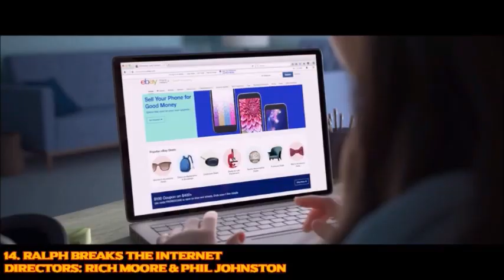One Second of Zackzilla's Favourite Animated Films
Today, I'll be taking a look at my favourite animated films in one second, one by one at a time.

These films includes Maboroshi, Migration, Snow White and the Seven Dwarfs, Project A-ko, The End of Evangelion, Perfect Blue, The Angry Birds Movie, Storks, Mind Game, Suzume and many more.